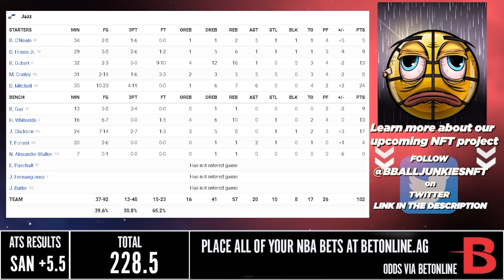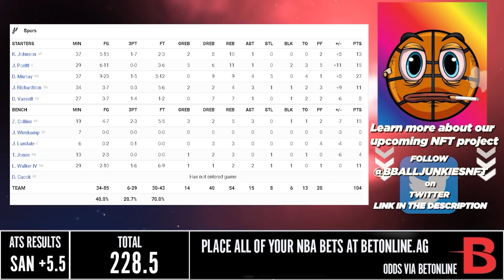Utah Jazz vs San Antonio Spurs - Full Game Highlights | March 11, 2022 | 2021-22 NBA Season